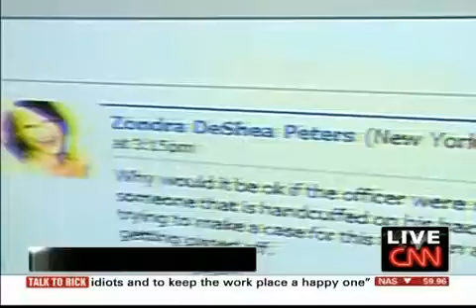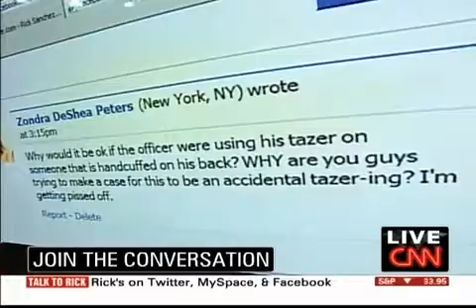CNN Report on BART Cops Murder of Oscar Grant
CNN report on Information about the murder charges and legal moves regarding the New Year Eve's transit shooting death of Oscar Grant in Oakland.